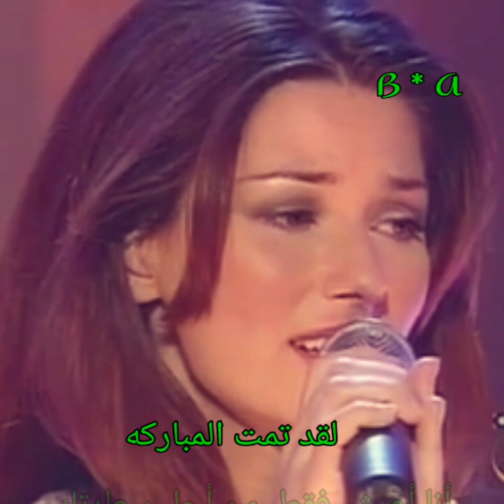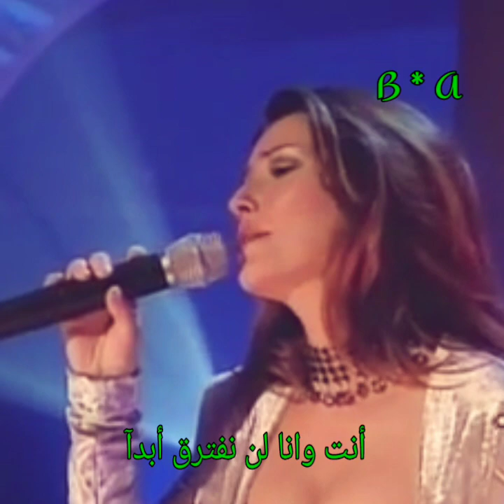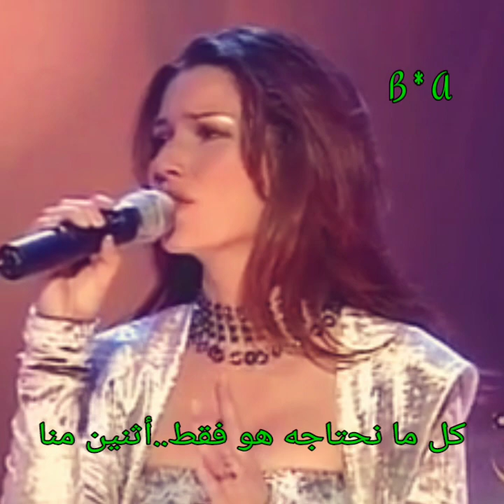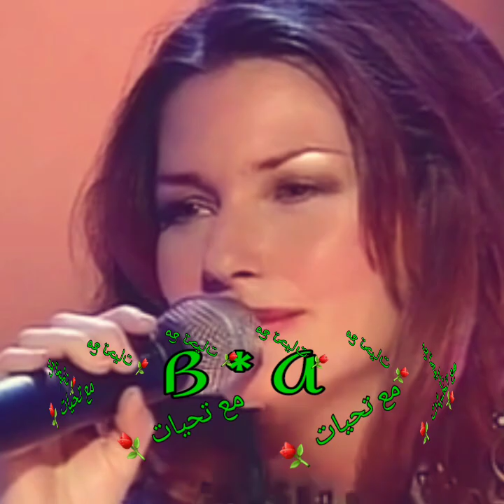Shania Twain..from this moment on * منذ هذه اللحظة 🍁 Lyrics B * A 🍁